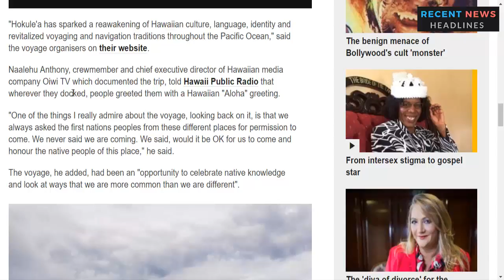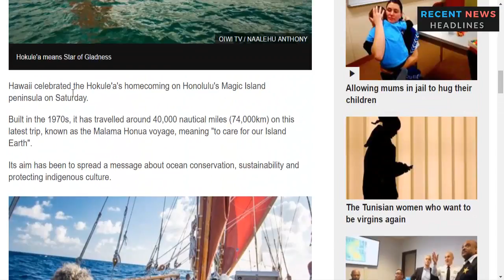Hawaiian Hokule'a canoe makes it round the world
A traditional Polynesian voyaging canoe has returned to Honolulu in Hawaii, completing the first-ever round-the-world trip by such a vessel.
The boat, the Hokule'a, took three years to journey around the globe.
Its crew navigated without modern instruments, using only the stars, wind and ocean swells as guides.
They aimed to use the same techniques that brought the first Polynesian settlers to Hawaii hundreds of years ago.